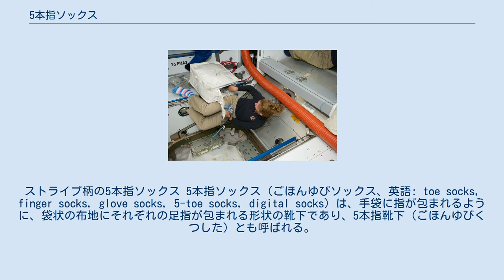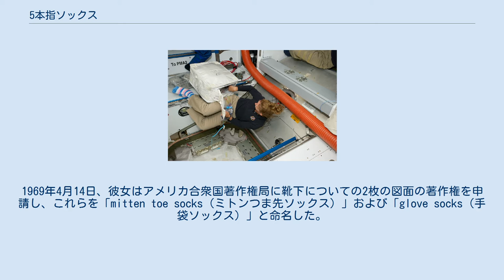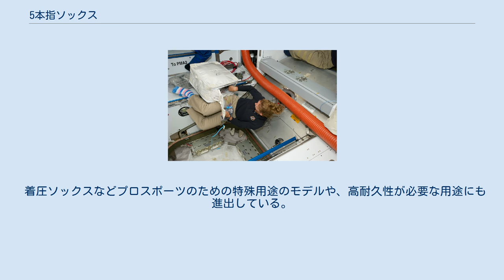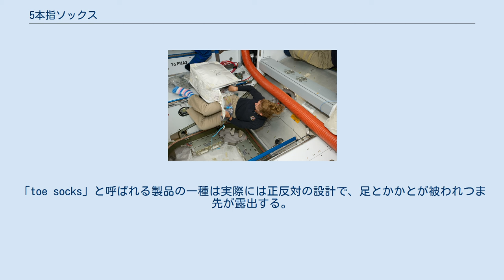5本指ソックス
ストライプ柄の5本指ソックス 5本指ソックス（ごほんゆびソックス、英語: toe socks, finger socks, glove socks, 5-toe socks, digital socks）は、手袋に指が包まれるように、袋状の布地にそれぞれの足指が包まれる形状の靴下であり、5本指靴下（ごほんゆびくつした）とも呼ばれる。
またトウソックスとも言われる。
 1970年代のアメリカ合衆国で流行し、1990年代に再び流行した。
日本では健康効果が期待され水虫対策・外反母趾対策への効能が謳われるが、アメリカ合衆国ではファッションの一種とされた。
 靴を履いた状態では外側から見えなくなるものから、くるぶし、足首、膝丈、膝上丈まであらゆる長さの製品が市販されている。
ヨガを行う際の素足以外の選択肢として底部に滑り止めゴムを付けたものもある。
 かつては女性のみが対象とされていたが、近年では男女それぞれに向けたデザインの製品が市販されている。
 5本指ソックスを最初に発案したのは、アメリカ合衆国ペンシルベニア州の Ethel Russell（Ethel Wynhymとしても知られる）とされる。
1969年4月14日、彼女はアメリカ合衆国著作権局に靴下についての2枚の図面の著作権を申請し、これらを「mitten toe socks（ミトンつま先ソックス）」および「glove socks（手袋ソックス）」と命名した。
 5本指ソックスは1970年代にアメリカで人気となり、1990年代には若者向けのノベルティアイテムとして人気が再燃した。
1970年代を通じて、木靴やバファローサンダルと合わせて5本指ソックスを履くのが少女の間で流行となった。
寒冷季にはフリップフロップと合わせて履かれた。
この期間には、鮮やかなストライプやラメが付いた膝丈のものが標準的であった。
それらには足指の間を含め脚を保温するという実利的な意義もあった。
 5本指ソックスを履いているサンドラ・マグナス（STS-135） 2004年時点では単色の製品が市販されるようになり、日常的な服飾品として受け入れられている。
それらは宇宙空間でも履かれ、とくに2011年の国際宇宙ステーションへの飛行ミッションであるSTS-135の際に宇宙飛行士のサンドラ・マグナスが履いた ことが知られている。
 日本の足袋 つま先部分が分かれた靴下のうち 最も初期のもののひとつが、16世紀から存在する日本の足袋である。
これらはつま先部分が2つに分かれており、小さい方の区画には母趾を、大きい方の区画には残りの足指を収める。
これにより草履や下駄を履くことができる。
 近代的な5本指ソックスは快適性や運動機能を重視してデザインされている。
2004年には、イギリス知的財産庁に「toe socks」と称する製品の特許が申請されたが、内容は異なっており「足指を被うことにより靴の内側の快適性を高めるためのハーフソックス。ミュールやスリングバックと合わせて履いても靴下が目立ちにくい。」と解説されている。
 着圧ソックスなどプロスポーツのための特殊用途のモデルや、高耐久性が必要な用途にも進出している。
スポーツにおいては、趾間部の頻繁な摩擦による水疱に悩まされるトライアスロン選手にとって、運動用の5本指ソックスが改善策となる。
「toe socks」と呼ばれる製品の一種は実際には正反対の設計で、足とかかとが被われつま先が露出する。
この製品はヨガやピラティス、Wii Fitなどでより完璧な可動域を実現するための滑り止め機能を持つ。
 派生商品として、5本指のパンティストッキングやタイツがある。
また、全身タイツでは販売元がオプションとして用意するケースがある。